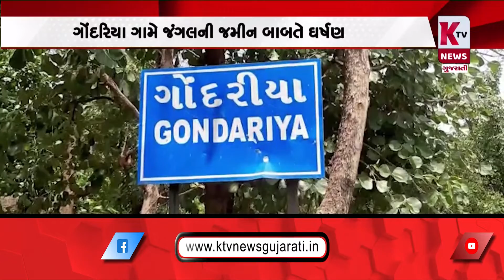છોટાઉદેપુર: ગોંદરિયા ગામે જંગલની જમીન બાબતે ઘર્ષણ , ટોળાને વિખેરવા હવામાં ફાયરિંગ કરાયું